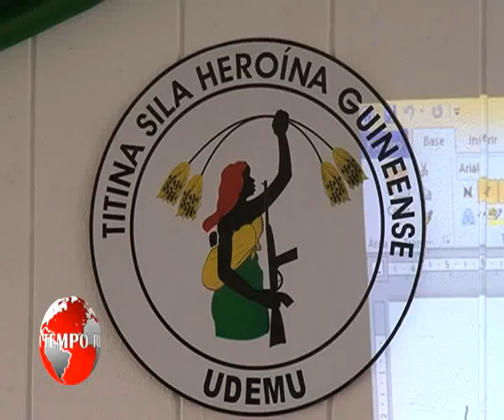TGB Report sobre Homenagem do PAIGC sobre Mulheres 5 Marco 2016